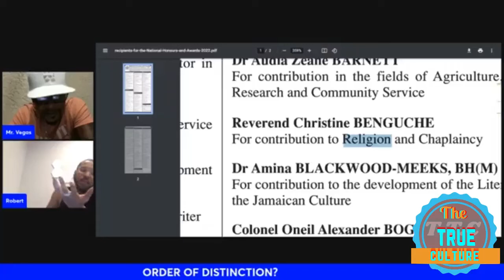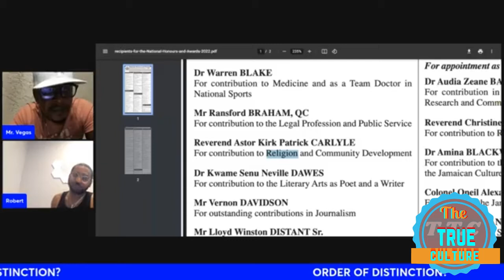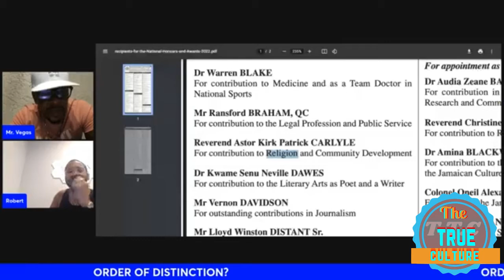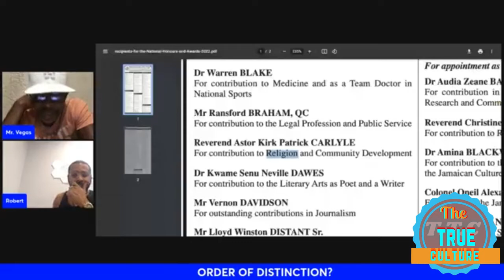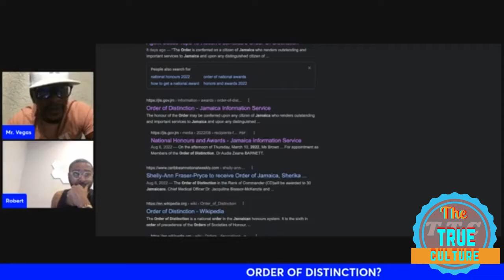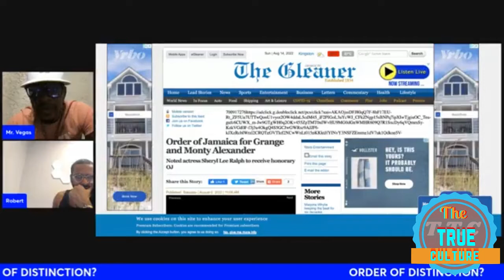Mr vegas speaking on the order of distinction part 3